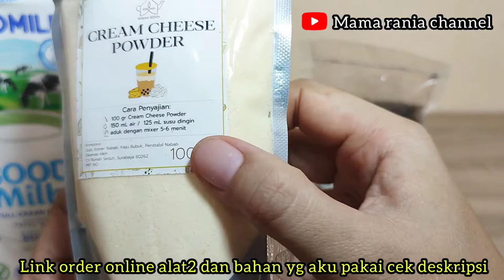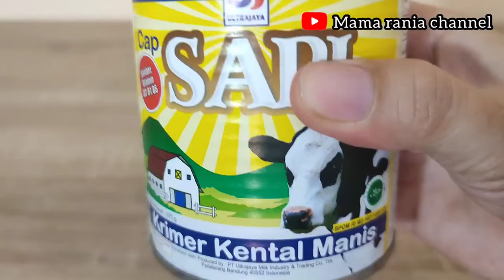Cara buat cheese creamnya tanpa mixer!Resep Thai tea cheese paling enak |ide jualan minuman kekinian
Cocok buat yang nggak punya alat mixer listrik! Resep Thai tea cheese paling enak, cara buat toping cheese creamnya tanpa mixer, ide jualan kekinian. Kali ini adalah resep thai tea cheese tanpa alat mixer. Minuman yg pernah viral ini tetap enak dan banyak peminat kok..

Bahan2 yg dibutuhkan
- thai tea 10gr
- air 250ml untuk memasak thai tea

- kremer kental manis 25ml
- susu evaporasi 10ml
- gula cair 20ml
- thai tea 100ml

Cara buat toping cheese cream
- susu UHT full cream sangat dingin
- cheese cream powder 10gr
- es batu kecil 3 buah

Cara buat simak videonya sampai selesai . HPP/modal ada diakhir video.

Rekomendasi order bahan dan alat dishopee

- Thai green tea merk cha tra mue kemasan repacking